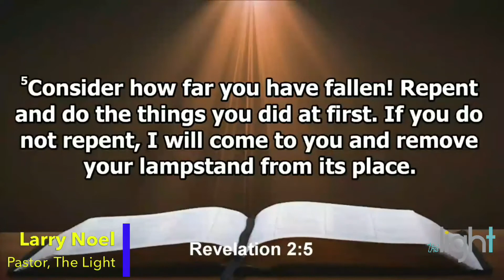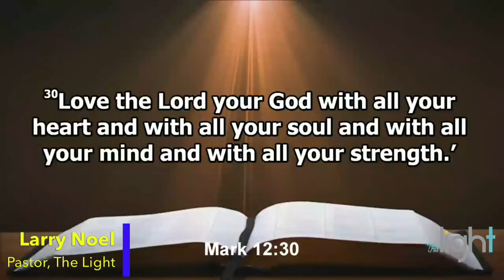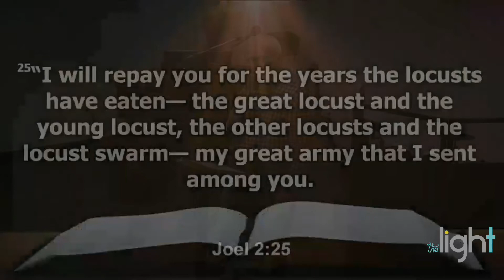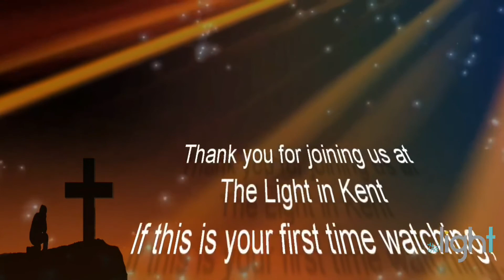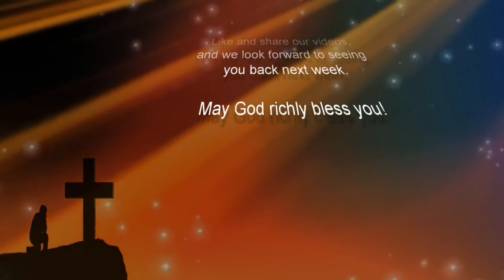Reclaim - Your Home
Worship Music.
Message by Pastor Larry Noel.
"Reclaim - Your Home" - Sunday October 18, 2020.

The Light in Kent Church
1417 South Water St. Kent Ohio 44240

Sundays at our location 1417 S. Water St. Kent Ohio at 10:45 AM
Live streaming at 11:00 AM

The Light in Kent is a non-denominational church with a mission to show the love of God to people in the community and beyond, by serving others in need and sharing the Good News of Jesus Christ.

OUR STORY: Why we started The Light in Kent and What keeps us going.